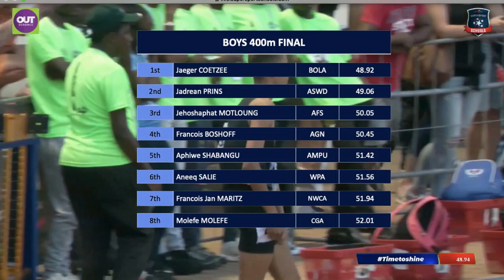Jaeger Coetzee wins 2023 SA Boys U16 Championships 400m in 48.92 in Pietermaritzburg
2023 South African U16, U18 & U20 Championships in Pietermaritzburg - Day 2 (24th March)

400m Boys U16 Final

1  Jaeger COETZEE                          BOLA   48.92
2  Jadrean PRINS                             ASWD   49.06
3  Jehoshaphat MOTLOUNG          AFS       50.05
4  Francois BOSHOFF                      AGN      50.45
5  Aphiwe SHABANGU                    AMPU   51.42
6  Aneeq SALIE                                WPA      51.56
7  Francois Jan MARITZ                 NWCA   51.94
8  Molefe MOLEFE                           CGA      52.01